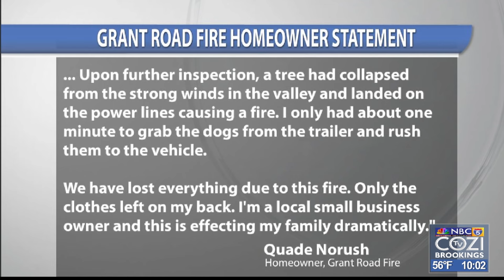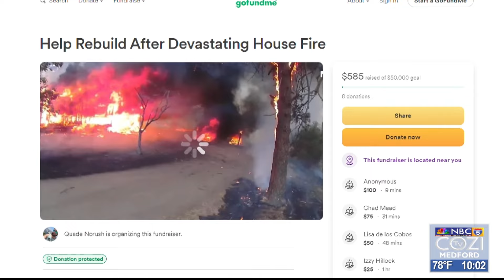Homeowner affected by Central Point structure fire speaks out